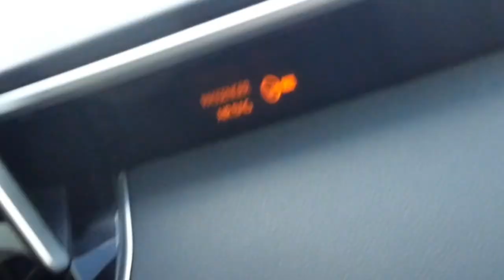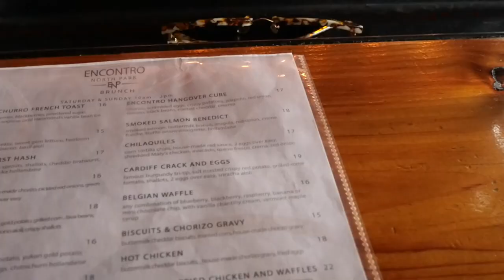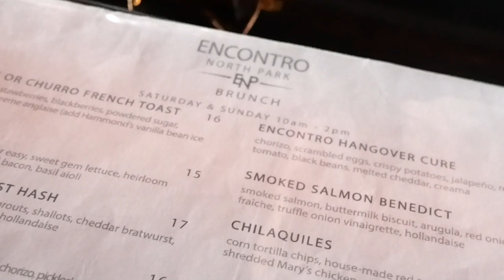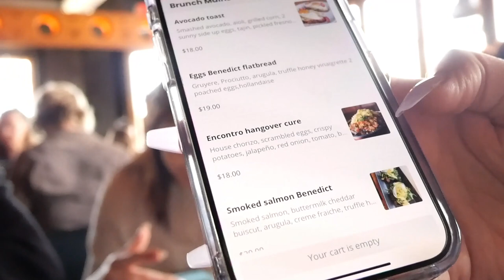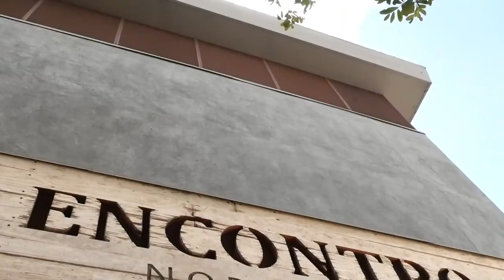90 Day San Diego ALL NEW SEASON Episode 1 FULL EPISODE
This week we got to Encantro in San Diego where Liz used to work at to try out the food and check out Dustins safe bush

90 Day San Diego NEW Season Episode 1
Let us know what your thoughts were about this episode!